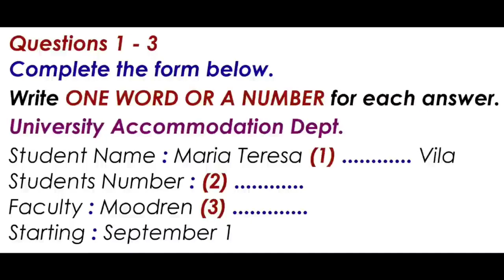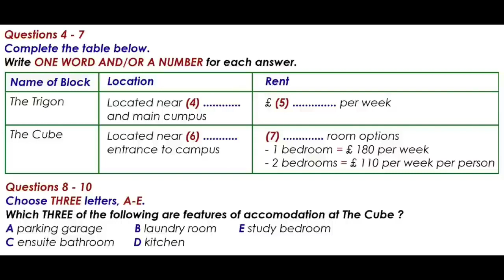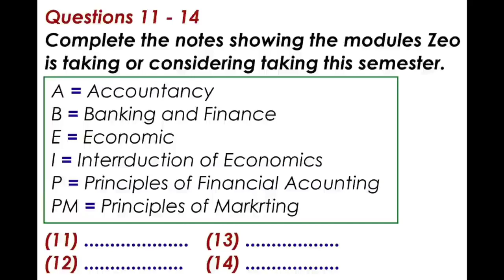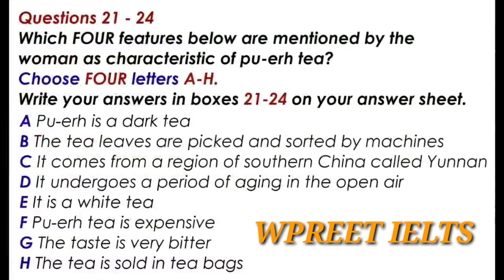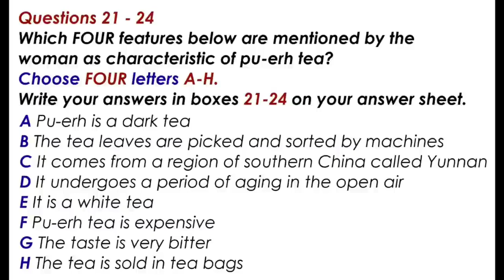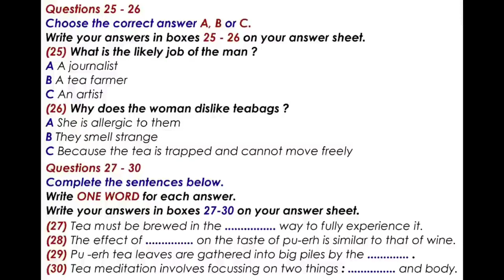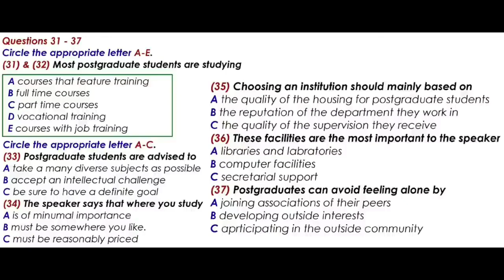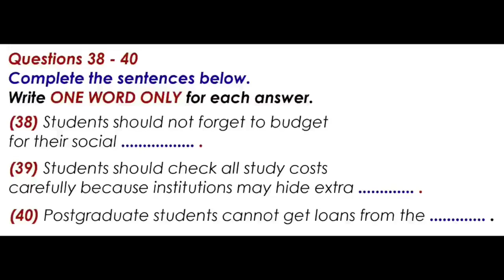NEW IELTS LISTENING PRACTICE TEST WITH ANSWERS✨ || 3 JAN 2023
New Ielts listening Practice Test With Answers✨

You have 3 try's to beat the target of 30-35

Good Luck